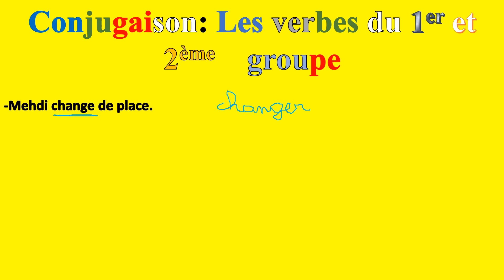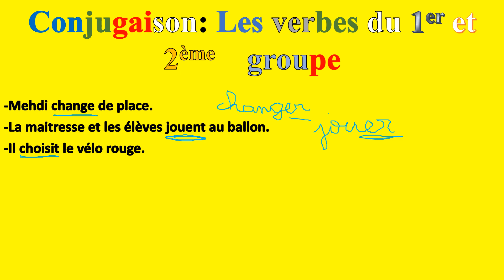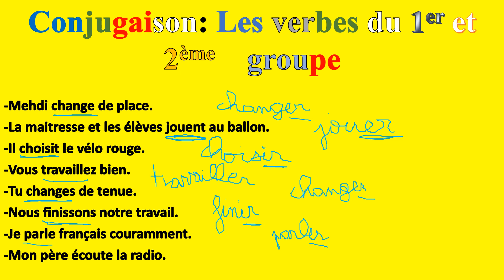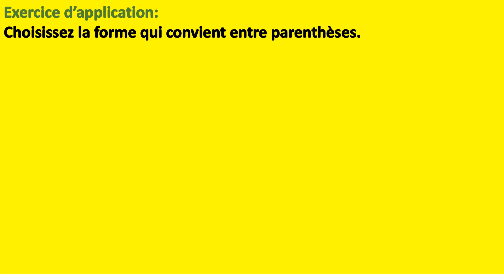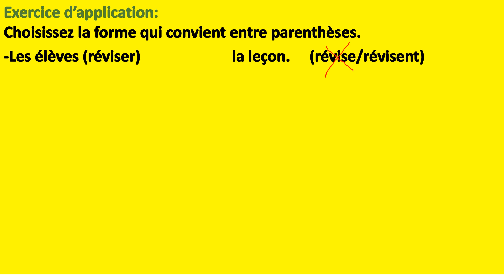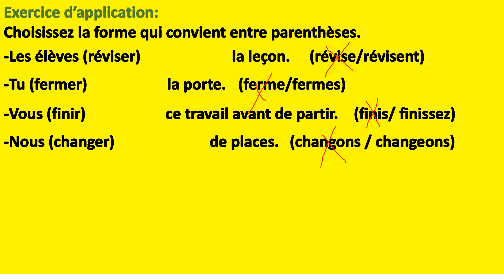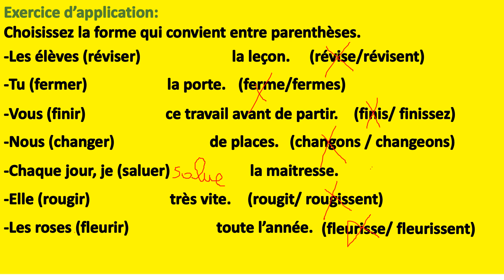تلاميذ المستوى الابتدائي. الصرف في المضارع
Conjugaison des verbes du premier et deuxième groupe au présent de l'indicatif
Radical et terminaison